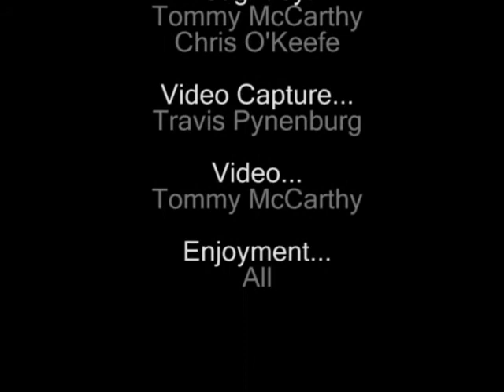RIP Tyrone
RIP Tyrone. He had such a short life... But he went out with a bang.